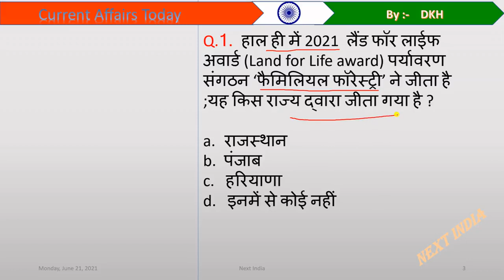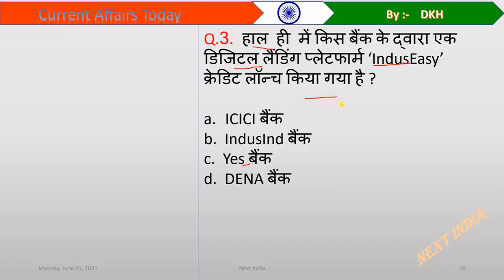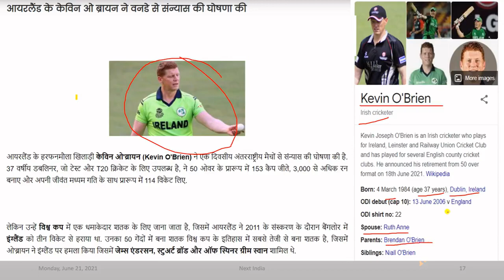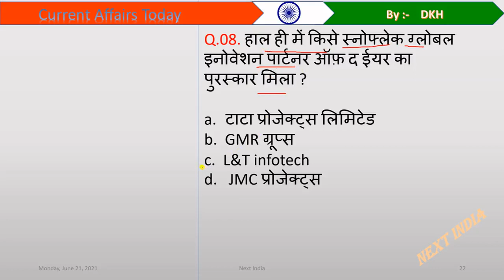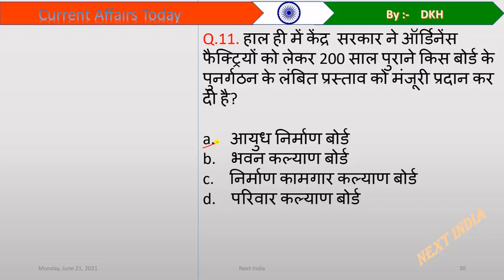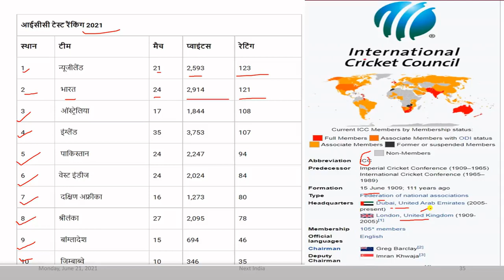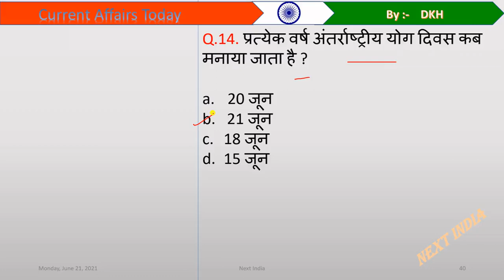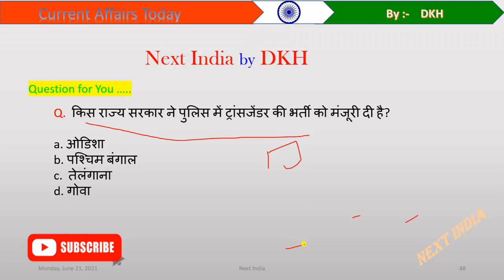Next Dose 12 | Current Affairs | 21 June 2021 | Daily Current Affairs In Hindi | Next India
21 June 2021 Current Affairs.

Username:-   @kdhirajj